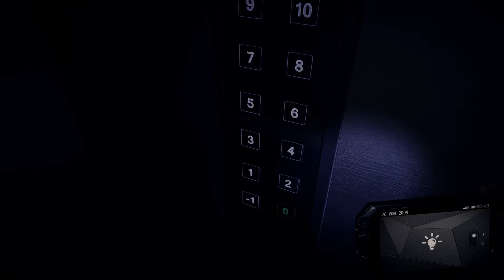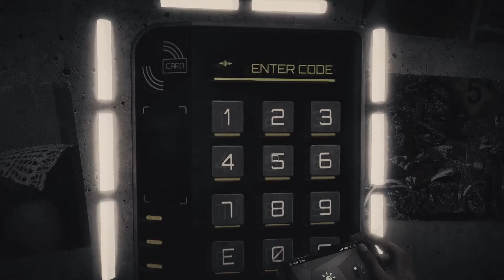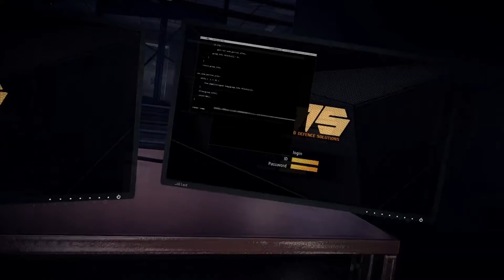Get Even ►УКРАСТЬ ПРОТОТИП◄ №3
На развитие канала : Яндекс кошелек: 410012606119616
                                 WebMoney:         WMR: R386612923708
(деньги пойдут на покупку оборудования и игр)